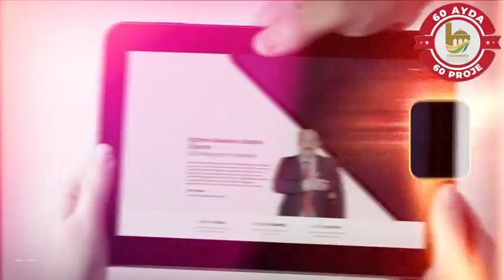60 Ayda 60 Proje • 1. Bölüm 🎥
60 Ayda 60 Proje • 1. Bölüm 🎥

Söz verdik ve yaptık. Hizmet ve eser siyasetine hız kesmeden devam. Şimdi sıra yeni hedeflerde…

Sabrın diyarı, kadim şehir Viranşehir’imize kazandırdığımız birbirinden değerli eser ve hizmetlerimiz.

İlk günkü aşkla, ilk günkü heyecanla ve ilk günkü enerjiyle Viranşehir’imize proje ve yatırımlarımızla değer katmaya, hemşehrilerimize hizmetkar olmaya devam edeceğiz.